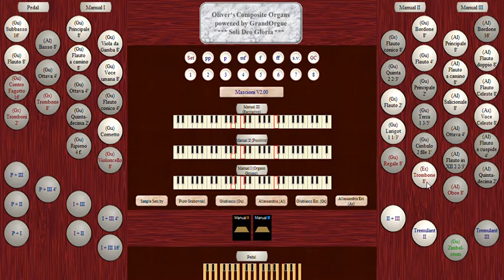Everything will be new played with free organ samplesets and free GrandOrgue Digital Organ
Played in my garden using my laptop, GrandOrgue (free Digital Organ Sofware) and my midi keyboard Samson Carbon 49 and the sampleset made by Oliver using the samplesets Gubiascoand Allesandria from Piotr Grabowski

Everything will be new the heaven and the earth